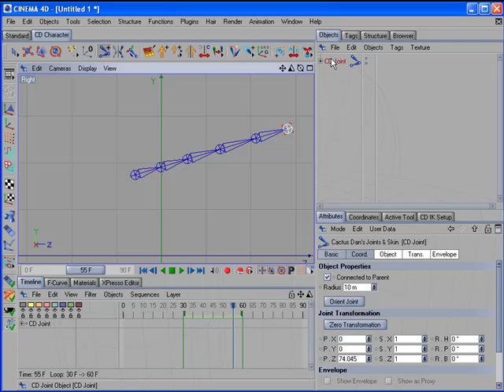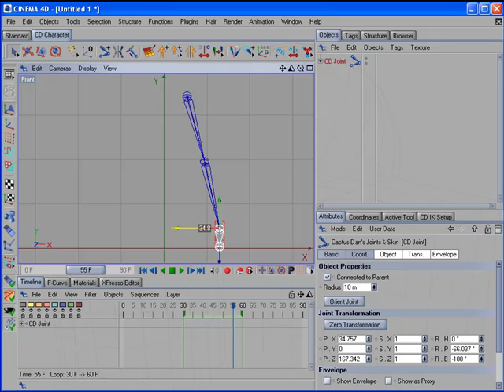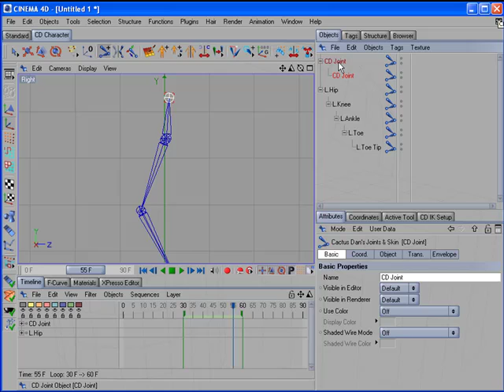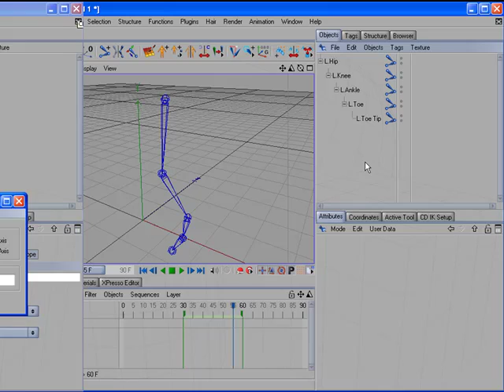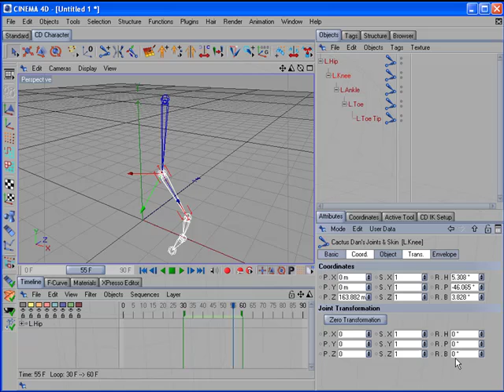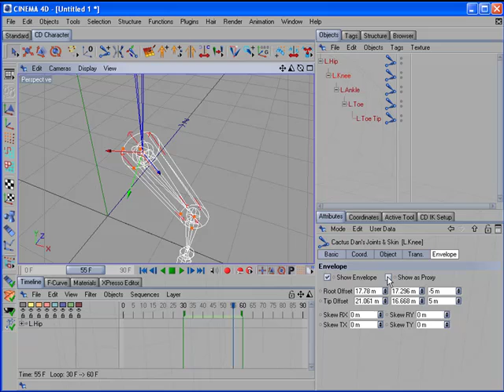C4D Tutorial - Joints & the Joint tool with CD Joints & Skin plugin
Using Joints and the Joint tool in the CD Joints & Skin plugin for Cinema 4D